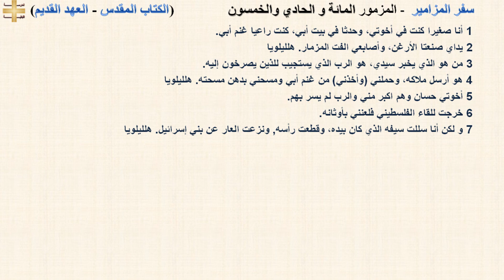سفر المزامير 151 - المزمور المائة و الحادي والخمسون - د/مجدى نجيب - ابونا ابرام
سفر المزامير 151 - المزمور المائة و الحادي والخمسون

1 أنا صغيرا كنت في أخوتي، وحدثا في بيت أبي، كنت راعيا غنم أبي.
2 يداي صنعتا الأرغن، وأصابعي الفت المزمار. هلليلويا
3 من هو الذي يخبر سيدي، هو الرب الذي يستجيب للذين يصرخون إليه.
4 هو أرسل ملاكه، وحملني (وأخذني) من غنم أبي ومسحني بدهن مسحته. هلليلويا
5 أخوتي حسان وهم اكبر مني والرب لم يسر بهم.
6 خرجت للقاء الفلسطيني فلعنني بأوثانه.
7 و لكن أنا سللت سيفه الذي كان بيده، وقطعت رأسه, ونزعت العار عن بني إسرائيل. هلليلويا